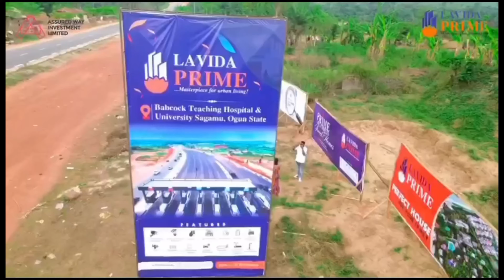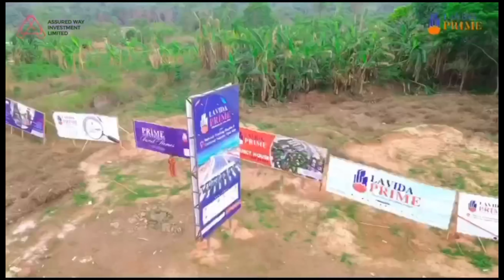New Update Price Update for LaVida Prime Estate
Attention 📣📣📢📢trendsetters and luxury lovers! Say hello to Lavida Prime – your passport to the ultimate urban escapade situated 📍in the heart of Sagamu, tucked alongside the Prestigious 🏡Babcock Teaching Hospital and University, Ogun state.

Our facilities include: Perimeter Fencing, Maximum Security, Good Road Network, CCTV, Good Drainage System, Recreational Facilities and so much more.

Kindly note that there is instant allocation upon initial deposit📣📣

LAND TITLE: Registered Survey & Freehold

Payment Plan👇🏽
➡️ 0-6 months Payment Plan

NEW PRICES:
- 500sqm is selling for 1M Naira
- 1 Acre is selling for 6M Naira

PRICES ARE ALL (LAND AND STATUTORY FEE) INCLUSIVE

NEIGHBORHOOD:
Babcock Teaching Hospital and University
Babcock VC Estate
East-West Road(Benin-Ore Road)
Nestle Flower Gate Factory
Nigerian Brewery
Gateway International Agro Cargo Airport
Gateway ICT Polytechnic
Ogere Resort
British American Tobacco
Olabisi Onabanjo Teaching University

SPECIAL INCENTIVES:

- Buy 6 plots and get 1 free‼️‼️📣📣
- 6 months interest free payment plan

✨ Omo Ogun ise ya! The spirit of hard work and prosperity is alive and thriving at Lavida Prime.

Don’t wait another moment. Get in touch with us now to secure your spot in the hottest address in town. Lavida Prime is calling – answer the call to luxury living today!

Offer valid till 31st March, 2024.